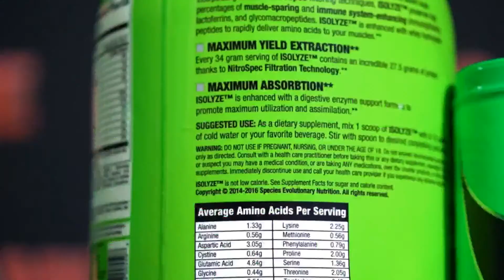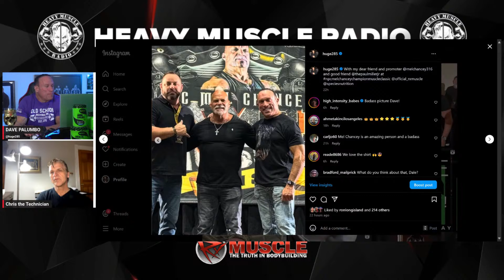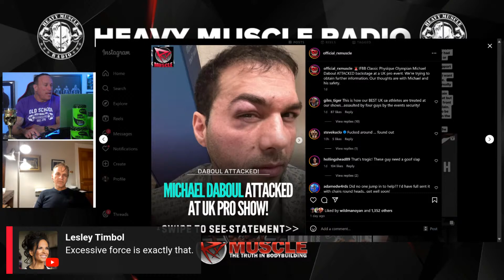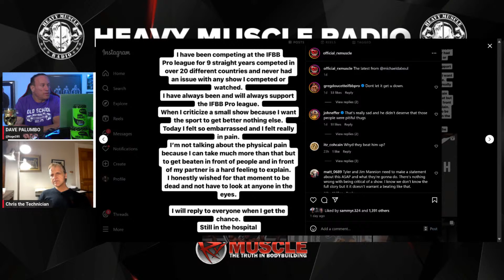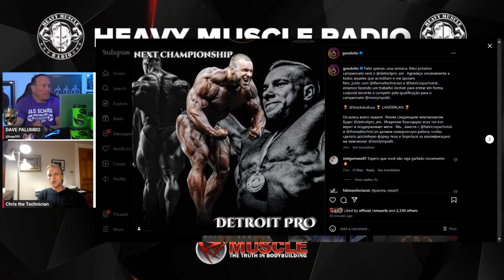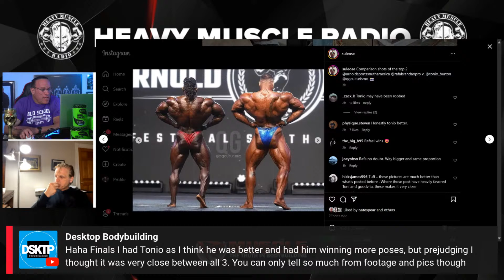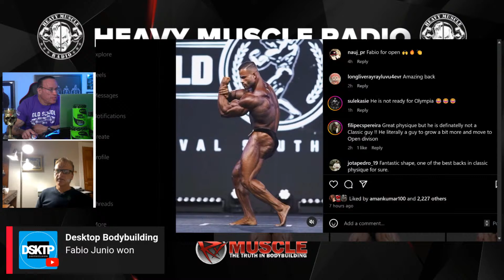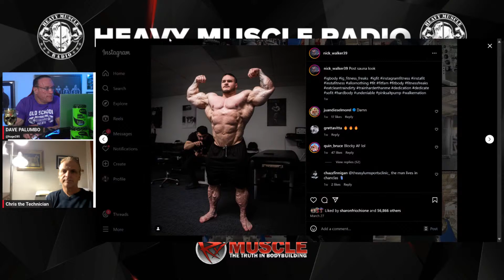🚨MICHAEL DABOUL ATTACK: NEW DETAILS! | Palumbo & Aceto | HMR (4/7/24)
Dave Palumbo and Chris Aceto are back for an all-new episode of Heavy Muscle Radio, bodybuilding's longest running podcast. On today's episode - Rafael Brandao wins the 2024 Arnold South America, but not without debate! Chris Aceto gives us his first-hand perspective from Brazil. MAJOR story from bodybuilding, as Classic Physique Olympian Michael Daboul was physically attacked at a pro show in the UK yesterday - we have the latest.

It's Heavy Muscle Radio, on RXMuscle.com.

Follow RXMuscle on Instagram:

 / official_rxmuscle

Follow RXMuscle on Facebook:

 / rxmuscledotcom

Follow RXMuscle on Twitter:

 / rxmuscledotcom